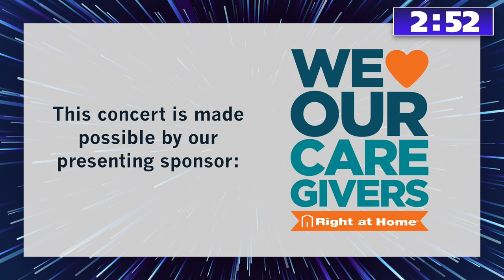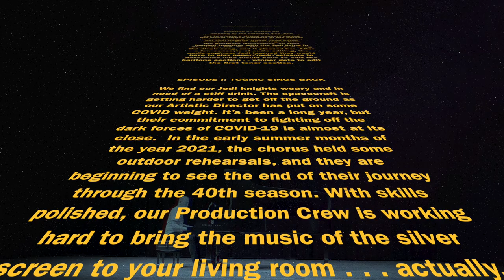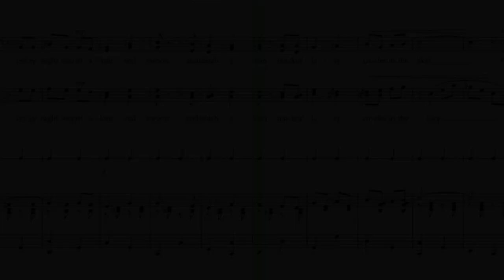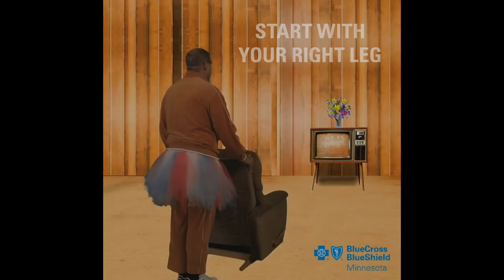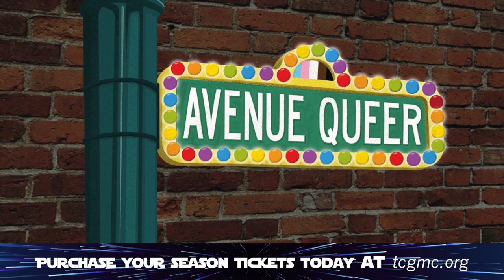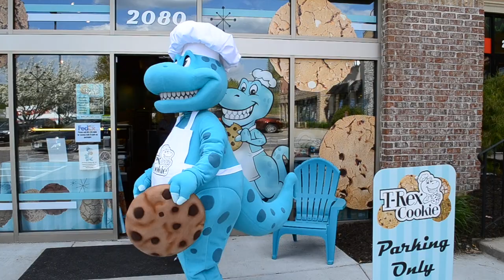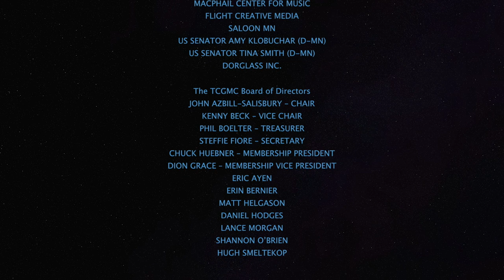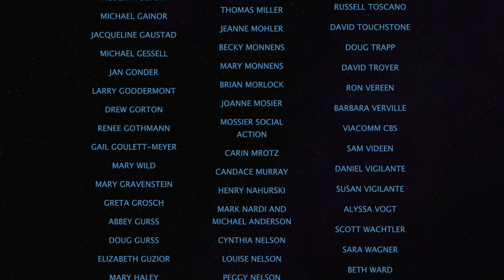TCGMC's 2021 Virtual Pride Concert – "TCGMC Sings Back"